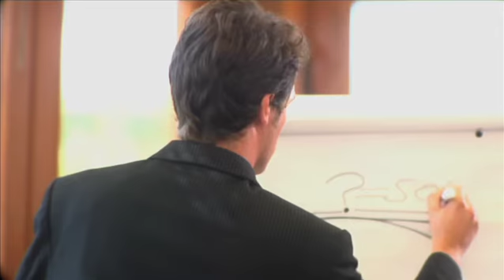Circumference - inspired by Final Fantasy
All you Final Fantasy fans will notice some of the shots and images in this new trailer are inspired by Final Fantasy 8,9 and 10.
Sign up to see the whole film for free when it is completed